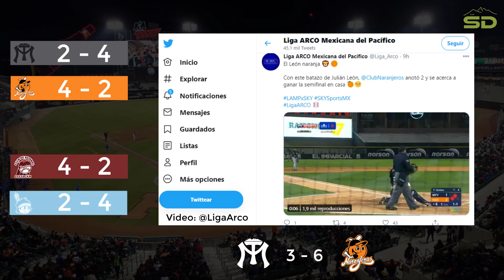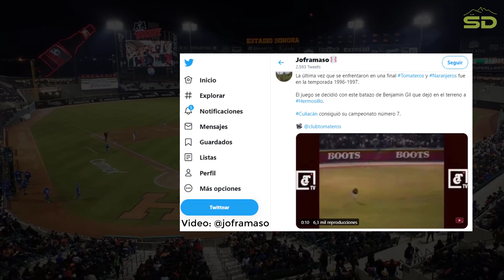Clásico de Final | PlayOff Semifinal Juego 6 | Liga Arco Mexicana del Pacífico 20-21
Naranjeros y Tomateros se disputarán el título de la Liga Arco tras echar a Sultanes y Yaquis respectivamente.